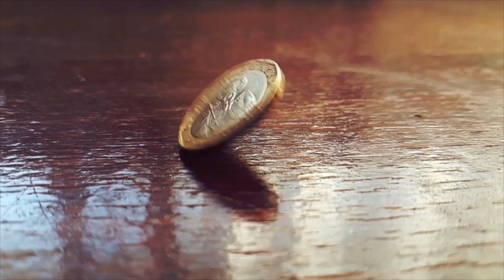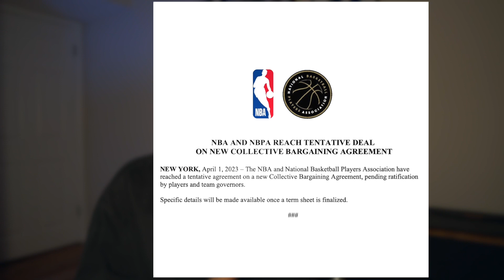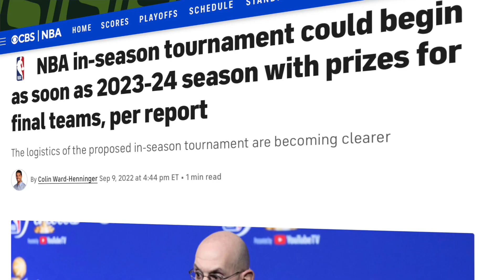Does the NBA have a Tanking Problem?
Every year we hear that tanking is a major problem in the NBA. But does it actually have to impact we think it does in 2023? What can be done to prevent tanking in the future?